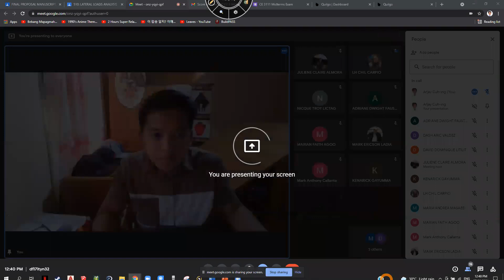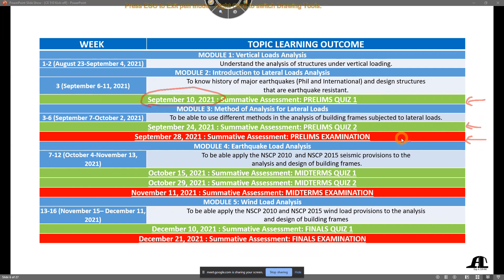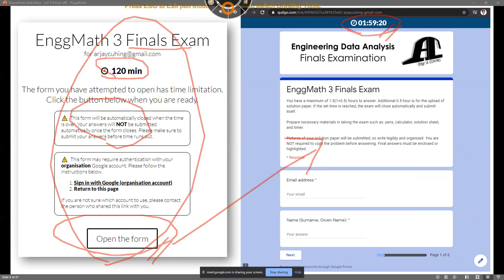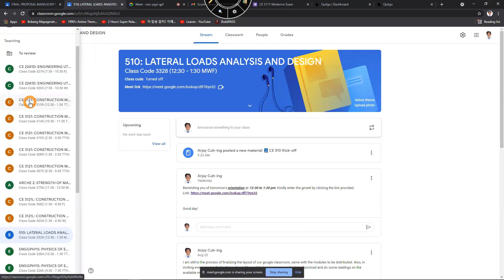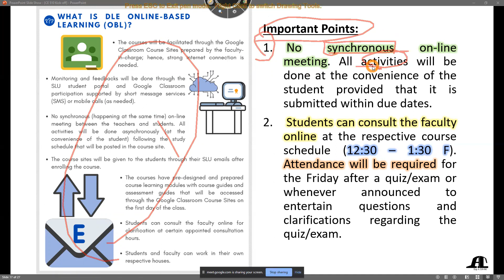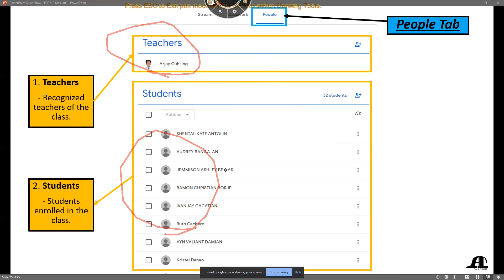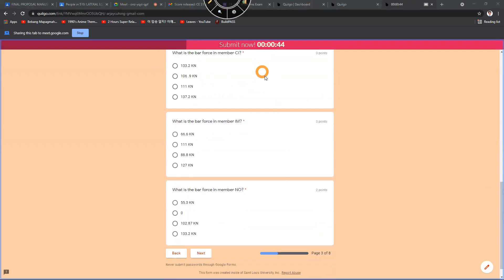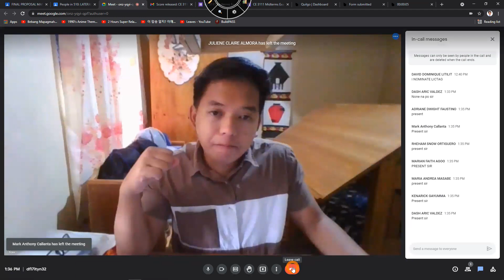CE 510 Kick-off Orientation (12:30 - 1:30 MWF)